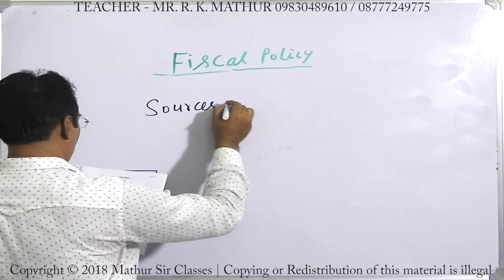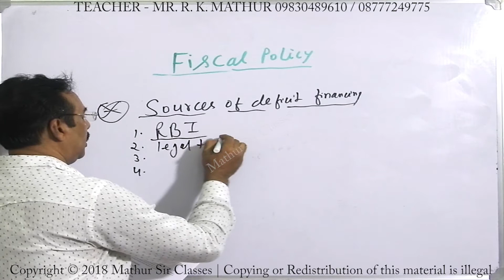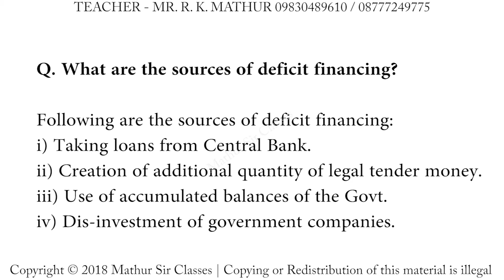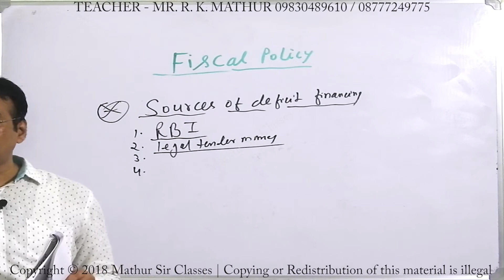Fiscal Policy Sources of deficit financing | Mathur Sir Classes